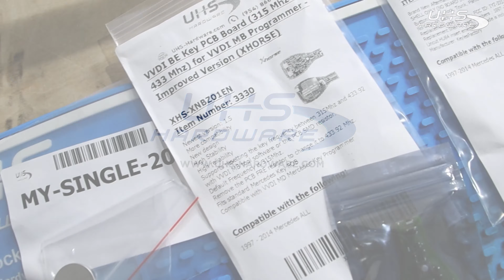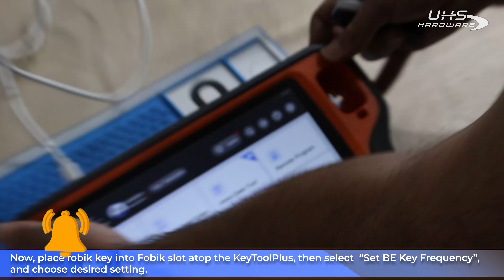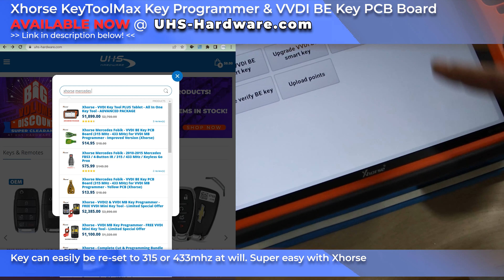How to Assemble & Change Xhorse Mercedes Fobik 315~433mhz PCB & KeylessFactory 4-btn Benz Shell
Frequency changeable 315Mhz/433MHz
Reusable - you can reset it
Programmed by all kinds of MB key programmer, such as Autel IM608, CGDI and VVDI MB, Key Tool Plus, Digimaster-III ,CKM100, AK500, MBE MB-KEY OBD2, NEC 57 MB-PRO and so on
Can use Mercedes smart key 3 button or 2 button key lock/unlock/ trunk.
Xhorse brand, superior quality.
Applicable chip models:705 Moto(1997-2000) NEC(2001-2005) NEC(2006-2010) BGA(after 2011)